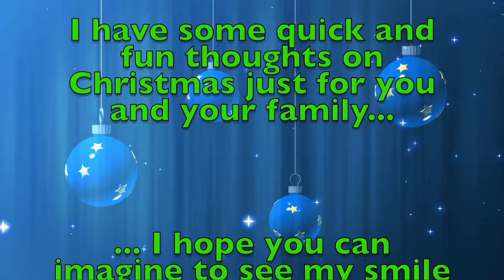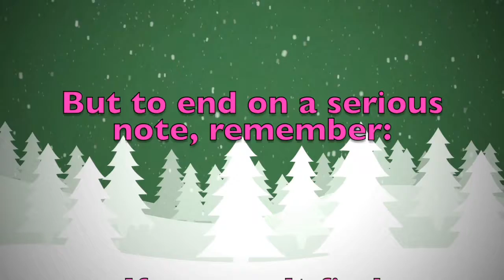Merry Christmas Kyleigh! A special message just for you.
Merry Christmas dear Kyleigh! These are a few personalised thoughts just for you! Did you like them? Would you send your Christmas wishes to your other friends...? On this youtube channel you will find videos for all kinds of names and nicknames. So, what are you waiting for? Surprise your friends by sending them a personalised video!